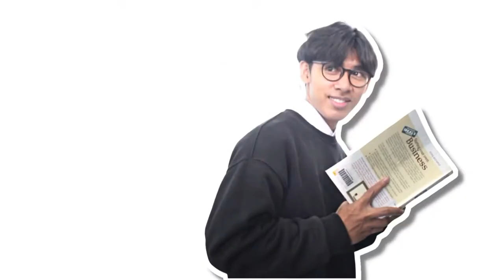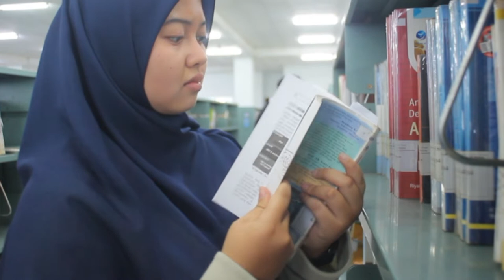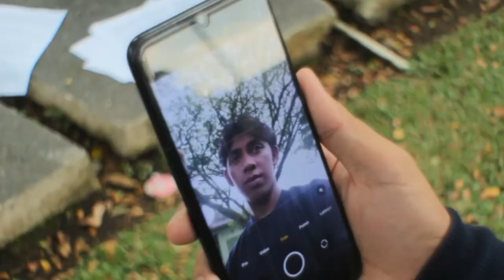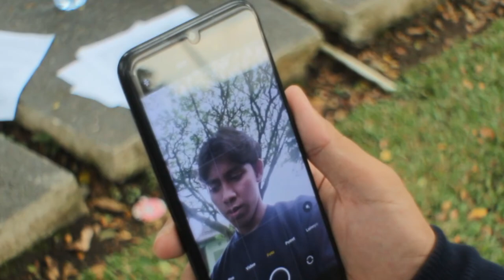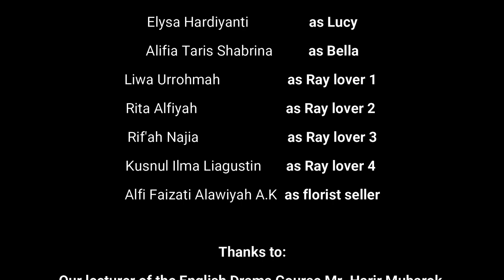Cover Me (2022)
This English drama video assignment is a Final Exam assignment for the English Drama course, semester 6 English Education Department, UIN Maulana Malik Ibrahim Malang.

Cover Me
Cover me tells the story of it three main characters - Max, Ray, and Anne. Max has admired Anne for a long time. He recommends reading book to Anne - calling himself Mr. Mysterious through the recommendation papers he tucked in a book in the library. However, for a long time, Max had only dared to peek at Anne from behind a bookshelf without ever being confident in showing his face, and so today. While peeking at Anne, Ray grabbed Max, he gave his best friend a potion and a white rose. Ray asked Max to drink one drop of the potion before bed, then took the white rose to the town square and met Anne. Ray also said two things; first, Max's time was only until 12 noon after drinking the potion. Second, the bottle only contained three drops, so Max had to make the most of it.

Members of Group:
1. Afiya Ulin Nuha (19180018)   as Anne
2. Muhammad Farkhan (19180049)  as Ray
3. Arbain Al-ashar (19180013)   as Max
4. Elysa Hardiyanti (19180002)   as Lucy
5. Alifia Taris Shabrina (19180028)  as Bella
6. Liwa Urrohmah (19180030)   as Ray lover 1
7. Rita Alfiyah (19180025)    as Ray lover 2
8. Rif'ah Najia (19180063)    as Ray lover 3
9. Kusnul Ilma Liagustin (19180036)  as Ray lover 4
10. Alfi Faizati Alawiyah Ayu Kartika (19180077) as florist seller

Thanks to:
Almost a month, our drama is finally finished. We want to say a big thank you to:
1. Our lecturer of the English Drama Course, Mr. Harir Mubarok who has teach us wholeheartedly from us not understanding to being able to make and create this English drama video
2. The artists, the cameraman, the editor, classmates and other participants in making this drama who cannot be mentioned
We hope that everyone will enjoy our drama video, and we sincerely apologize if there are errors in the use of names, conversations, or actions or other aspects we can not mention.